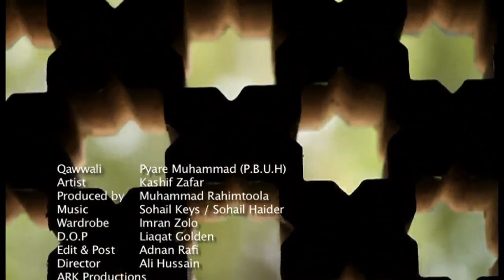Tere Qurban Pyare Muhammad - Kashif Zafar (Official Qawwali Music Video)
Official Qawwali Music Video